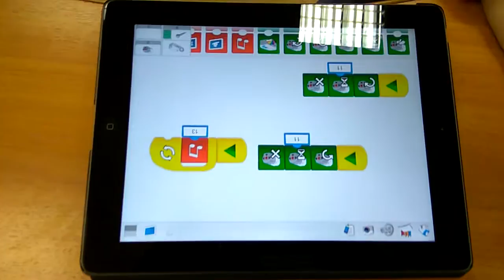WeDo 2.0. Проект "Десантирование и спасение"